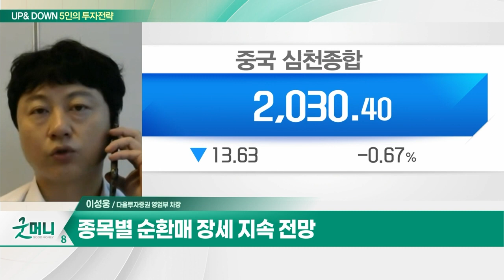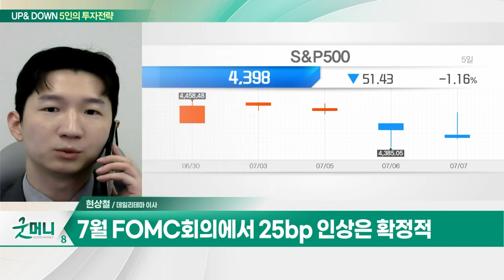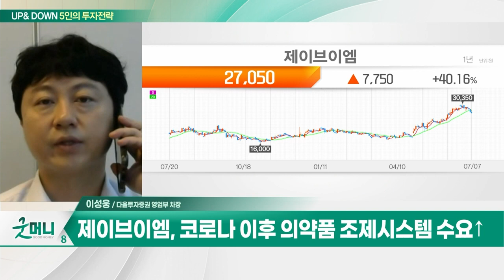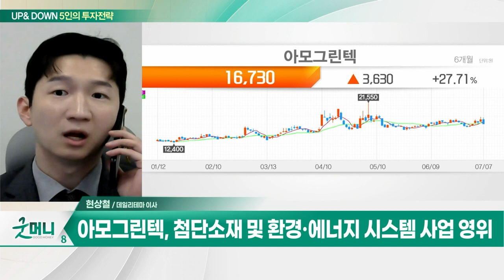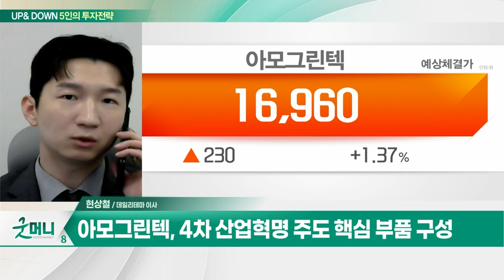아모그린텍(125210)… 4차 산업혁명 주도 핵심 부품 구성 / 제이브이엠(054950)… 파우치형 의약품 조제… 글로벌 1위_UP&DOWN 5인의 투자 전략 (20230710)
Q. 금리 인상 우려에 코스피 '휘청'… 전략은?
Q. 다시 커진 긴축 우려… 국내 증시, 영향은?

- 첨단소재 및 환경·에너지 시스템 사업 영위
- 4차 산업혁명 주도 핵심 부품 구성
- 환경 개선 및 에너지 효율에도 필수 제품
- 검증된 기술력 바탕으로 우량 고객군 확보
- Powder Core·CT 등 전기차 매출 기대

- 파우치형 의약품 조제… 글로벌 1위
- 코로나 이후 의약품 조제시스템 수요↑
- 올해 영업이익 360억 이상 예상